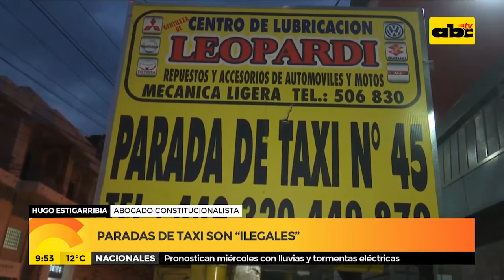Paradas de taxi son "ilegales"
A criterio de un abogado constitucionalista, la existencia de paradas de taxi va contra la ley fundamental por la cual se rige la República. Solamente una ordenanza las hace funcionar, pese a lo que dicta la Constitución de 1992. Asegura que el Congreso debe analizar esta realidad, que hace años funciona en medio de negociados.